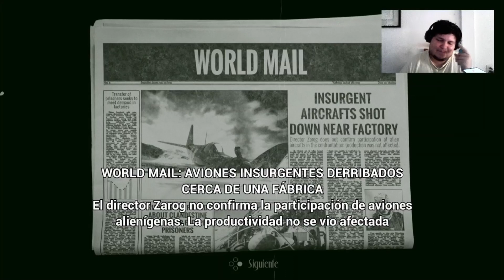¡Derribando la torre enemiga! | Squad 51 vs The Flying Saucers | Gameplay 2